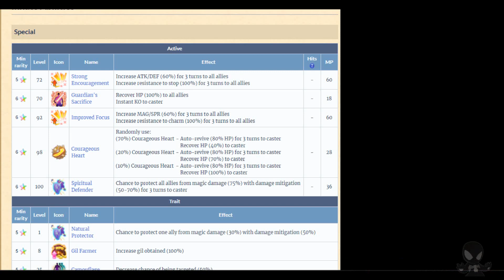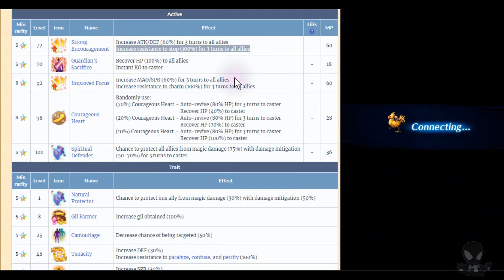[FFBE] Dogy Dogy! Chow Review!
This is EXE, this channel is for all the Final Fantasy fan!
Spical FFBE! all content will be Review, Summon, Tactic and etc.

The Game:
Final Fantasy: Brave Exvius is a free-to-play role-playing game developed by A-lim and published by Square Enix for iOS and Android devices. Wikipedia
Initial release date: October 22, 2015
Genre: Role-playing game
Composer: Noriyasu Agematsu
Series: Final Fantasy
Developers: Gumi, Alim Co., Ltd.
Platforms: Android, iOS